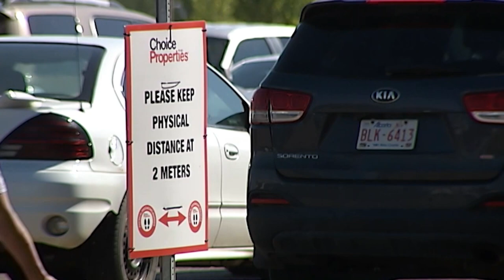Cold Lake Votes on Mandatory Mask By-Law | November 2nd, 2020